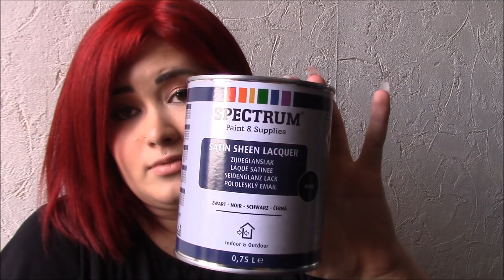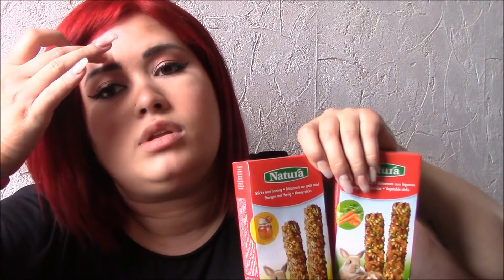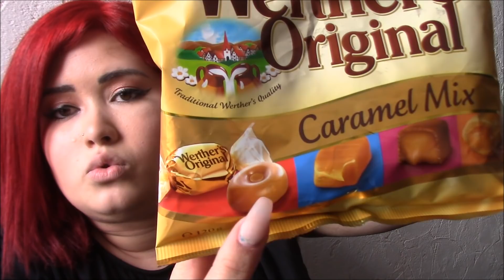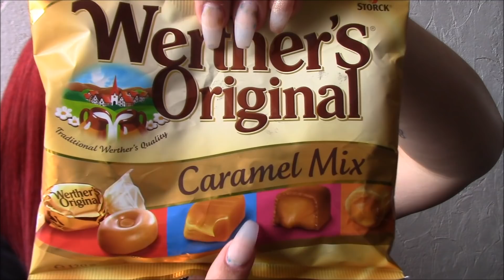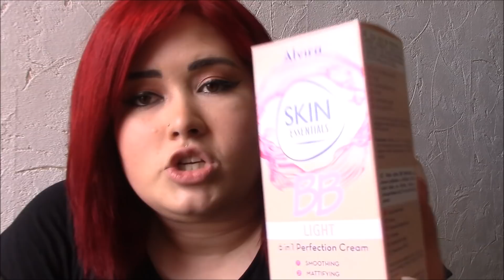MEGA HAUL DE BABIOLES ACTION #4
Des petites babioles, du random de la beauté .

Si vous avez tester certains de ces produits donnez moi vos avis et expériences en bas en zone de commentaires, bisous et à bientôt pour de prochaines vidéos.